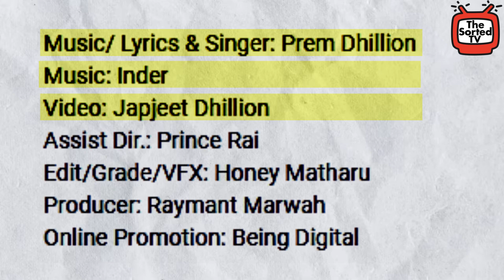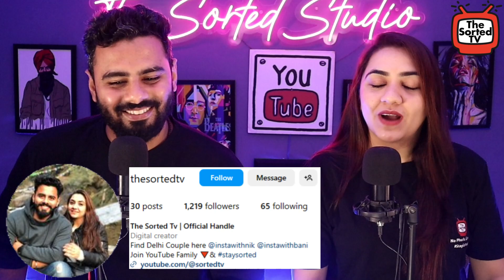Talk Of The Town | PREM DHILLON | Delhi Couple Reviews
In this video, Delhi Couple Reviews : Talk of the town by Prem Dhillon
Credits:
Music/ Lyrics & Singer: Prem Dhillion
Video: Japjeet Dhillion
Assist Dir.: Prince Rai
Edit/Grade/VFX: Honey Matharu
Producer: Raymant Marwah
Online Promotion: Being Digital